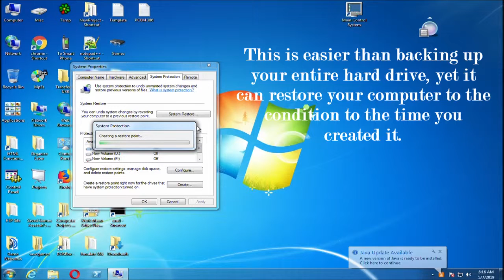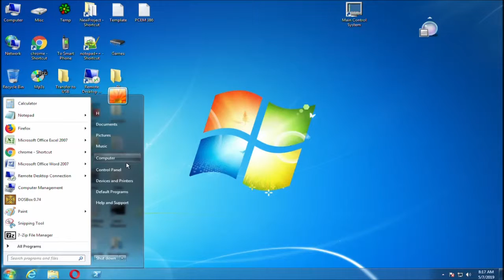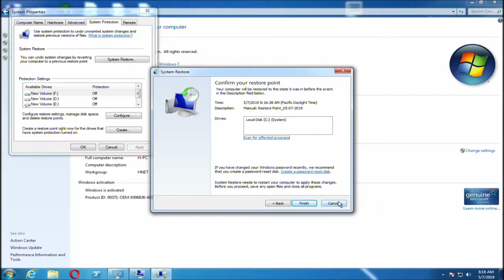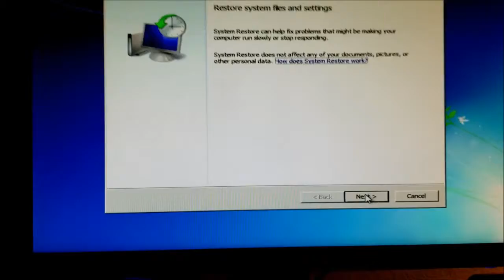How to Create a Restore Point on Windows 7, 8, 8 1, and 10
¶ For all Versions of Windows
To create a restore point go to search and type in restore point, or go to Control Panel ► systems ► Change Settings ►System Protection ► click on create

To restore your computer, you can go to  Control Panel ► systems ► Change Settings ►System Protection ► System Restore

Σ Windows 7
If you cannot go into your operating system for whatever reason, you can do a hard restart, or restart your computer. Then, you can press the F8 key to get into repair mode. Pressing the F8 key thing works only on Windows 7.

§ Windows 8, 8.1, and 10
If you have Windows 10, you will have to use another way to get into safe mode. In Windows 10, go to the restart and shutdown menu, so when you are here keep the "Shift" key pressed, and select restart. After you restart, you will get into the UEFI BIOS.
Go to troubleshoot ► Advanced options ► Startup Settings ► Enable Safe Mode ► Restart ► Select "F4" Enable Safe Mode or  "F6" Enable Safe Mode with Command Prompt.